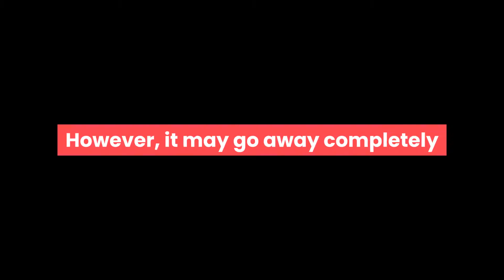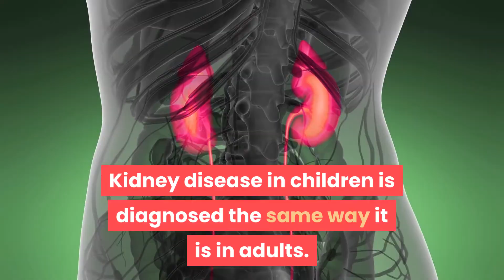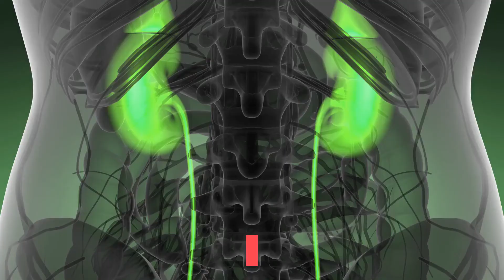Kidney Disease in Children - How do you know if your child has kidney problems? | 247nht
Kidney Disease in Children - How do you know if your child has kidney problems? - Is kidney disease rare in children? | 247nht

How do I know if my child has kidney problems?
How do you know if your child has kidney problems?
How can you tell if a child has kidney disease?
What are the symptoms of chronic kidney disease in children?
Which is the most common cause of kidney failure in children?
Can a child with kidney disease go undetected?
Is kidney disease rare in children?
Why would a child's kidneys fail?
Can a child live with kidney failure?

Kidney disease in children - how does it affect?

Kidney disease in children can affect in a variety of ways, ranging from treatable disorders without long-term consequences to life-threatening conditions.

Kidney disease in children - specific affects for each disease

Acute kidney disease develops suddenly, lasts a short time, and can be serious with long-lasting consequences.

However, it may go away completely once the underlying cause has been treated.

Chronic kidney disease (CKD) does not go away with treatment and tends to get worse over time.

Specifically, CKD eventually leads to kidney failure (end-stage kidney disease) or ESRD.

As a result, it must use dialysis or a kidney transplant to treat and heal the kidneys.

Children with CKD or kidney failure face many challenges, which can include :

Behavior problems
Relationship problems
Learning problems
Trouble concentrating
A negative self-image
Delayed language skills development
Delayed motor skills development

Children with CKD may grow at a slower rate than their peers, and urinary incontinence.

Also, the loss of bladder control, which results in the accidental loss of urine—is common.

Stages of kidney disease in children

Kidney disease in children is diagnosed the same way it is in adults.

Specifically, a urine test, blood test, imaging test, or kidney biopsy help determine if something is wrong with the kidneys.

Meanwhile, the eGFR (estimated glomerular filtration rate) blood test shows how well the kidneys are working.

Complications of kidney disease in children

Growth delay

When a child has kidney disease, the kidneys do not filter waste from their body in the way that healthy kidneys do.

Toxins and wastes build up in the blood leading to complications.

Such as anemia, high blood pressure, protein in urine, and poor nutrition.

Also, learn how to choose to buy food available at kidney stores.

At the same time, learn how to take care of your kidneys today avoiding dialysis or kidney transplantation and avoiding extra kidney damage.

7 Days To Drink Less Online Alcohol Reduction Program